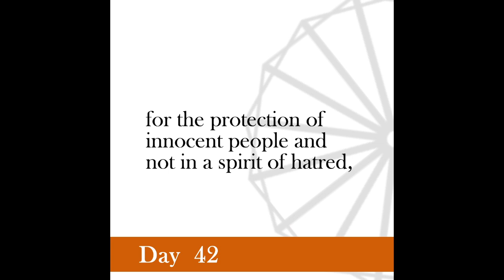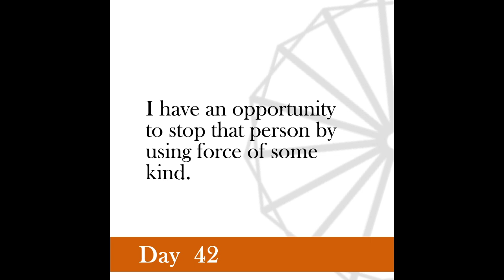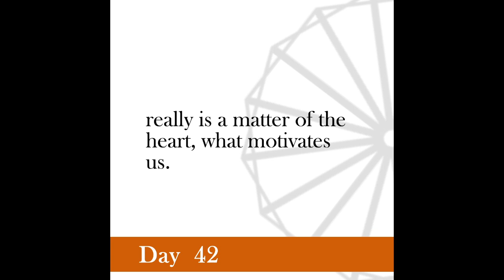Nonviolence Daily | Day 42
It is not any single isolated act which can be called Satyagraha apart from the spirit behind.
-Young India, September 24, 1925